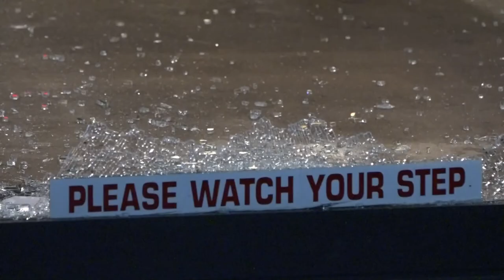Smash-and-grab at Pappy's Smokehouse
Police said thieves smashed a glass door to get inside the restaurant. The manager said this is the first time the Midtown location has been burglarized.